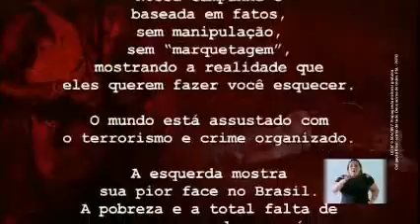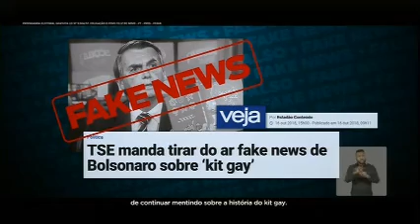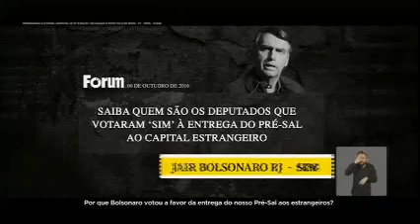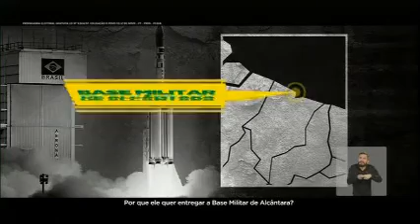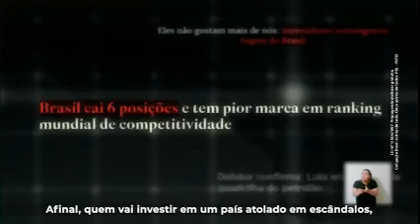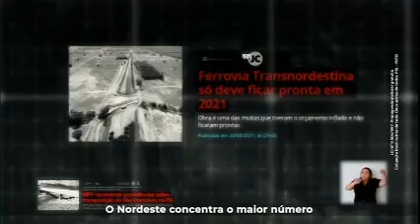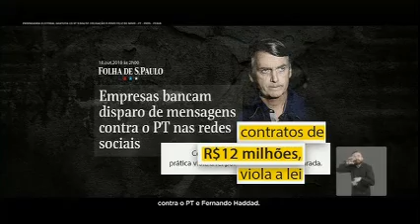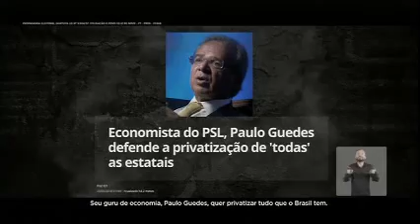Horário Eleitoral - Bolsonaro vs. Haddad #5-7 (17/10 a 19/10/2018)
Mais 3 episódios do horário eleitoral gratuito, onde Bolsonaro17 (que agora é o nosso atual presidente) e Haddad13 se atacam em suas propagandas políticas. Com direito a aparição do youtuber conservador Nando Moura na propaganda política da estrela vermelha (saiba mais